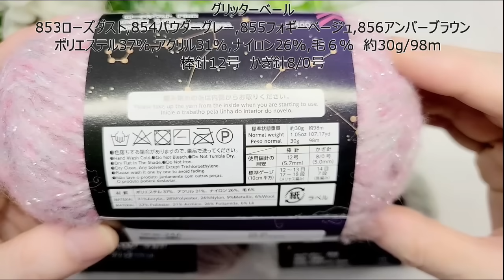【2024秋冬毛糸紹介③】今期も既存糸に新カラーが登場！！かぎ針編み/棒針編み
ｰｰｰｰｰｰｰｰｰｰｰｰｰｰｰｰｰｰｰｰｰｰｰｰｰｰｰｰｰｰｰｰｰｰｰｰｰｰｰｰｰｰｰｰｰｰｰｰｰｰｰｰｰｰｰｰｰｰｰｰｰ

☆【100均巾着】超かんたん！/ズボラなやり方で、編んだバッグに内布を付ける

☆超便利！！長編みの立ち上げ方法

☆～基本～円底の編み方　１段～15段まで

　❁*✲ﾟ*　動画のご質問について　❁*✲ﾟ*

それ以外、どのような糸を使用すればいいか？や大きさ変更・アレンジ方法のご質問について、実際に動画以外の糸で編んではないのであやふやなお答えをするわけにもいかず、正確にお答えすることができないと思います。
あと、実際に見ていないので説明するのが難しいです^^;

ご理解していただければと思いますm(__)m

ダイソーから2024年の秋冬糸が出ました！！
そのご紹介をしています。
お買い物の際の参考になれば幸いです(#^^#)